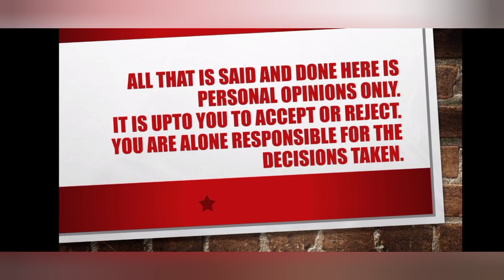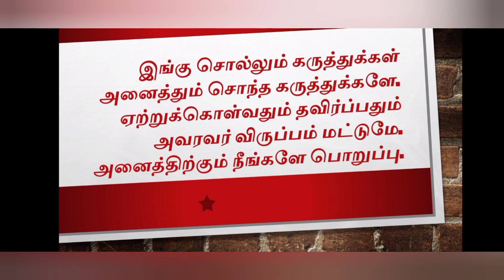NEET தேர்வு ஏமாற்றம் தவிர்க்க!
ONE STONE TWO MANHOOD